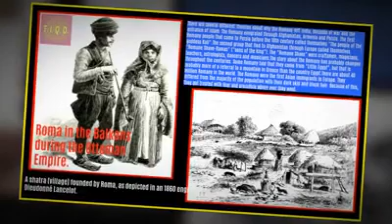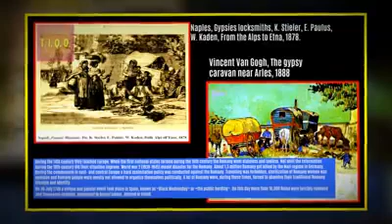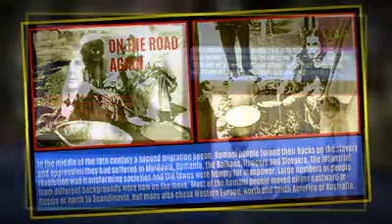Roma Gypsies - Indians in Europe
Before the advent of Islam in India in the proper sense, in 8th century AD, a group of Indians from Punjab and northern India migrated to the West through Persia, Central Asia, Turkey. This migration continued till 12th century. No exact reason is known yet. The Romany has been called cigano, gitanos, zigenare, zypsies, rom, roma, romani, sinti and tsigani since they came to Europe. Today there are about 10-12 Romany people in Europe. At the first international Romany congress in 1971 in London (England), the Romany adopted their own flag that reminds of the Indian flag and national anthem. The Roma comes from India, more exactly from a peninsula called Panj. They emigrated during the 12th century and then the Roma spread across Europe during the 14th century. Today, they live all over the world.

There are several different theories about why the Romany left India, because of war and the entrance of Islam. The Romany emigrated through Afghanistan, Armenia and Persia. The first Romany people that came to Persia before the 10th century called themselves "The people of the goddess Kali".
The second group that fled to Afghanistan through Europe called themselves "Romane Shave-Ramas" ("sons of the king"). The "Romane Shave" were craftsmen, magicians, teachers, astrologists, dancers and musicians.
The story about the Romany has probably changes throughout the centuries. Some Romany told that they came from "Little Egypt", but that is probably more of a referral to a mountain in Greece than the country Egypt.During the 14th century they reached Europe. When the first national states formed during the 16th century the Romany went stateless and lawless. Not until the reformation during the 18th century did their situation improve. World war 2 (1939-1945) meant disaster for the Romany. About 1,5 million Romany got killed by the Nazi regime in Germany.
During the communism in east- and central Europe a hard assimilation policy was conducted against the Romany. Travelling was forbidden, sterilization of Romany women was common and Romany people were mostly not allowed to organize themselves politically. A lot of Romany were, during these times, forced to abandon their traditional Romany lifestyle and identity. In Europe there are somewhere between 9 and 11 million Romany. In south- and North America there are about 4 million Romany. The rest of the world houses about 2 million Romany.
About 90% of the Romany of Europe lives in the member states of EU. Romania has the biggest population with close to 2 million Romany people, or almost 10% of the country's population.
The Romany have no home land or any strive for one. The Romany are instead a part of a network of families or groups.
Traditionally the Romany was a travelling people, but today most of them are resident. Culturally, the biggest contributions of the Romanis in Europe is in the field of music and dance.